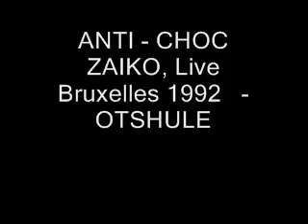ANTI - CHOC ZAIKO, LIVE Bruxelles 1992 - OTSHULE.wmv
C' est le groupe Anti - Choc Zaïko de Jossart Nyoka Longo